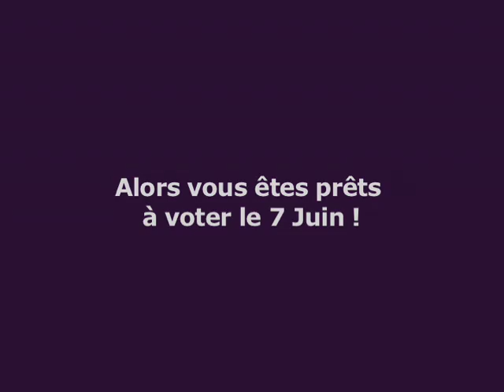QUELQUE CHOSE VOUS CHOQUE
Film pour la campagne d'Europe-Ecologie avec Lambert WILSON.